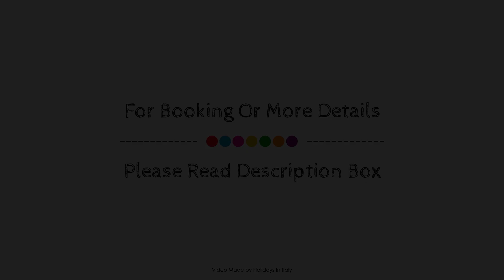Blue Relais Maggiore, Castelletto sopra Ticino, Italy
About Property:
The 4-star Blue Relais Malpensa Lago Maggiore offers comfort and convenience whether you're on business or holiday in Castelletto sopra Ticino. Both business travelers and tourists can enjoy the hotel's facilities and services. Free Wi-Fi in all rooms, 24-hour front desk, facilities for disabled guests, express check-in/check-out, luggage storage are there for guest's enjoyment. Comfortable guestrooms ensure a good night's sleep with some rooms featuring facilities such as wake-up service, whirlpool bathtub, air conditioning, heating, mini bar. The hotel offers various recreational opportunities. Discover all Castelletto sopra Ticino has to offer by making Blue Relais Malpensa Lago Maggiore your base.
Searching For
1. Blue Relais Maggiore - Castelletto sopra Ticino
2. Blue Relais Maggiore - Castelletto sopra Ticino Virtual Tour
3. Blue Relais Maggiore - Castelletto sopra Ticino Rooms
4. Blue Relais Maggiore - Castelletto sopra Ticino Amenities
5. Blue Relais Maggiore - Castelletto sopra Ticino Videos
6. Blue Relais Maggiore - Castelletto sopra Ticino Offers
7. Blue Relais Maggiore - Castelletto sopra Ticino Deals
Audio Credit:
Track Title: Reasons To Hope
Artist: Reed Mathis